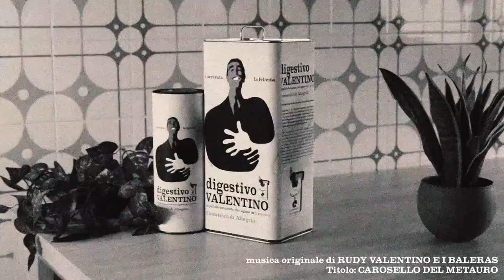RECLAME DIGESTIVO VALENTINO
Bevi digestivo Valentino!
Un grazie speciale per la realizzazione a:
FOTO PACI di Paci Carlo
Riprese e Fotografia
Arch. Stefano Donnini
Mercatino ed Esposizione dell’usato
Via Umberto I n°4  - Fossombrone
Location
Il Riccio ADV - Fano
Ripresa e Montaggio